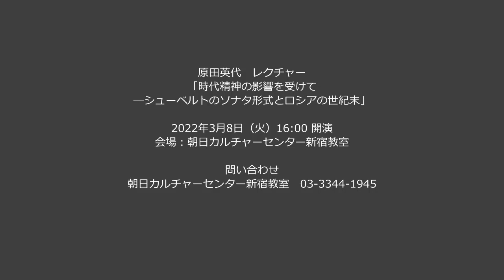2022.3/11 原田英代 ピアノ・リサイタル 第5回 ‹光› メッセージ動画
2022年3月11日（金）19：00開演　Hakuju Hall
原田英代 ピアノ・リサイタル 第5回 ‹光›

【出演】
原田英代（ピアノ)

【曲目】
シューベルト：ピアノ・ソナタ 第21番 変ロ長調 D.960
ラフマニノフ：
　　「13の前奏曲」 op.32 より 第10番 ロ短調
　　「10の前奏曲」 op.23 より 第4番　ニ長調
　　  絵画的練習曲「音の絵」 op.39 より 第7番 ハ短調
　　「楽興の時」 op.16 より第6番 ハ長調
スクリャービン：
　　「12の練習曲」 op.8 より 第11番 変ロ短調
　　  ピアノ・ソナタ第5番 嬰ヘ長調 op.53